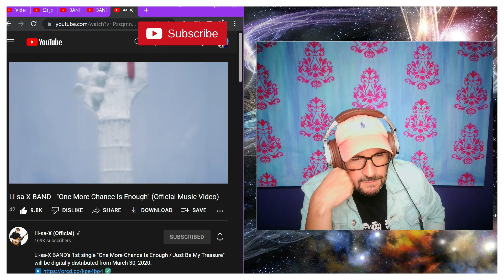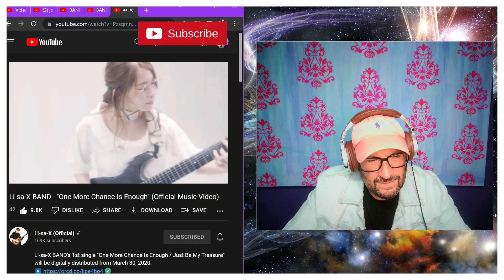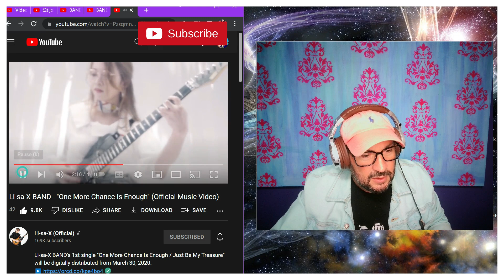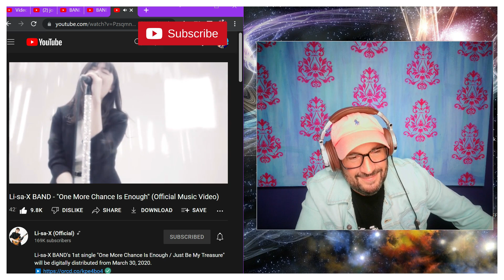Li-sa-X Band 'One More Chance Is Enough" Reaction -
Reacting to music / International Music / Pop Music / Country / Metal, etc. that I've never heard before.